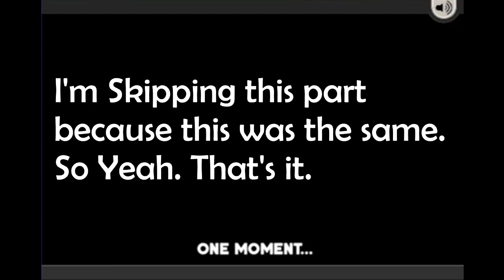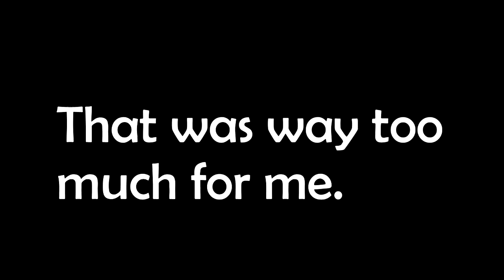Let's Play 'N' Fail: Papa's Wingeria To Go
The ending was fake, I created the scene from Papa Louie pals. I'm now a Flipline Studio Fan for now on. When i try to edit It blue screens my laptop. But now it works and my project wasn't corrupted at all.
Musics:
Descent: Level 4 Ost (Mac Version)
Serious Sam: Lost Tomb
Had to censor the inappropriate words with a Bonk Sound Effect. The Video is not for kids during my videos are rated 13+.